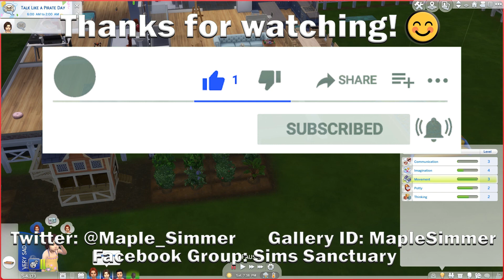Stormy Talk Like a Pirate Day Pt 8: Drifter Challenge House #8 (Sims 4)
Hannah celebrates the holiday by making a new friend & despite being sad about the storms, our toddlers continue to work on their skills.😊

If you have any questions or want to share your own Sims game play with other Simmers head over to my Facebook group,

After living a sheltered life, our new drifter Hannah Driver, returns to her grandmother’s world of Willow Creek to start her first day with nothing in an empty neighborhood (lot is Parkshore, the neighbourhood the Goth’s usually live in).
Will she be up to the following challenges?
1) As a minimum create a 5-bedroom, 2-bathroom house worth at least 50k simoleons
2) Achieve level 10 of the Author Branch of the Writer Career
* She must adopt a baby upon her 1st, 2nd & 3rd promotions.
3) All three adopted sims, as well as the Heir, must each complete one Child Aspiration
4) Produce & raise the Heir to the Young Adult life stage
In this house we can control the Drifter, the 3 adopted children & the Heir. 😊

Please see my blog post with more details on this house, including optional goals I’m adding for me to do & exceptions noted re non controllable sims.

I have a separate blog post with overall information on the Drifter Challenge & links to the playlists for prior houses.